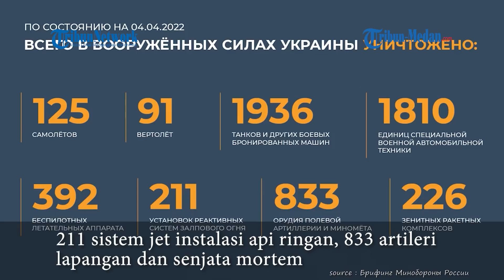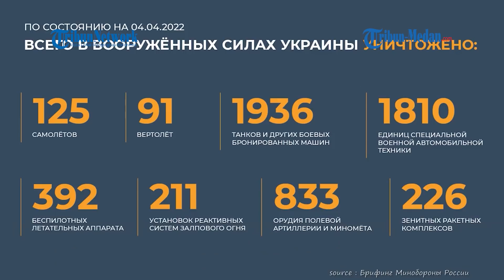RUSIA Klaim Hancurkan 125 Pesawat dan 91 Helikopter Milik Ukraina Selama 39 Hari Invasi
TRIBUN-MEDAN.COM - Sekelompok pasukan Republik Rakyat Donetsk, mengembangkan agresi, memiliki kawasan yang diperkuat dan membebaskan penyelesaian Novobakhmutovka.

Selama pertempuran, brigade udara ke-25 musuh dihancurkan.

Hari ini adalah hari ke-39 Rusia melakukan invasi ke Ukraina.

Unit Milisi Rakyat Republik Lugansk maju ke kedalaman 2 kilometer dan memblokir pemukiman Novotoshkovskoye dari timur dan selatan.

Angkatan Bersenjata Federasi Rusia terus menyerang objek infrastruktur militer Ukraina.

Juru bicara kementerian pertahanan Rusia Mayjen Igor Konashenkov menyebut, pada (4/4/2022) di wilayah Kota Lisichansk mengalami serangan udara.

Titik kontrol brigade mekanis terpisah ke-24 dari angkatan bersenjata dan gudang Ukraina yang terletak di dekat dengan amunisi, senjata, dan militer equipment dihancurkan.

Akibat serangan terhadap bandara Balovnoe, di pinggiran kota Nikolaev, penghancuran tiga pasukan bersenjata Ukraina dikonfirmasi.

Disebutkan, ada enam pesawat drone ditabrak ke udara oleh perangkat pertahanan anti-pesawat Rusia di area pemukiman Nikolaev, Kherson, Kurakhovka, Industrialiannoe, Velikaya Novoselka.

"Pada malam hari, 14 unit militer Ukraina dihantam oleh penerbangan operasional-taktis Federasi Rusia Rusia," kata Mayjen Igor Konashenkov, Senin (4/4/2022).

"Di antaranya, dua titik kontrol, dua unit peluncuran kompleks rudal "Buk-M1" di Krasnogorka dan Verkhnetetskoye, satu baterai artileri, dua senjata rudal dan gudang amunisi dan tiga gudang pembakaran dan lainnya," sambungnya.

Lebih lanjut, Mayjen Igor Konashenkov menegaskan ada 6 poin pendukung dan area konsentrasi alat tempur Angkatan Bersenjata Ukraina.

"Secara total, sejak awal operasi militer khusus, 125 pesawat, 91 helikopter, 392 pesawat tak berawak, 226 kompleks rudal zenit, 1936 tangki dan kendaraan lapis baja lainnya telah dihancurkan, 211 sistem jet instalasi api ringan, 833 artileri lapangan dan senjata mortem, serta 1810 unit khusus Peralatan mobil militer," pungkasnya.